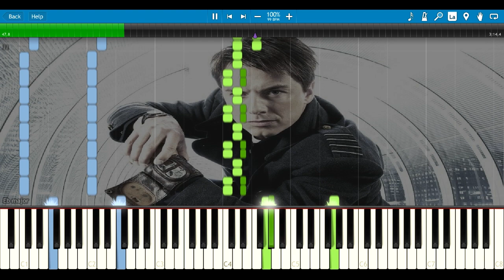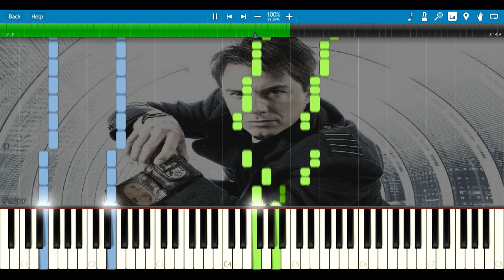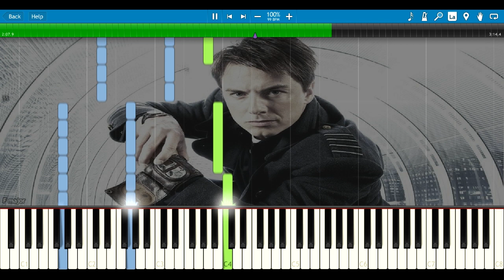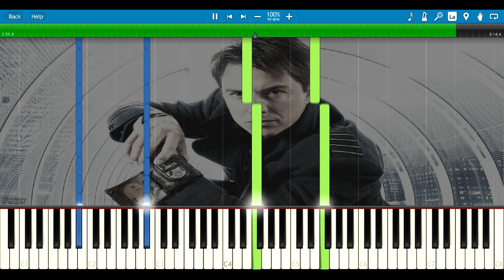Captain Jack's Theme - Torchwood [Synthesia Piano Tutorial]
Using this Synthesia Piano Tutorial you can learn how to play Captain Jack's Theme from Torchwood.